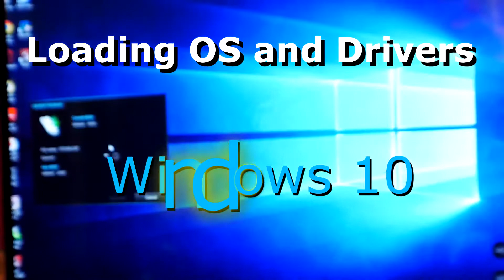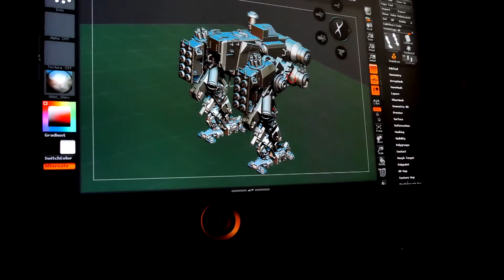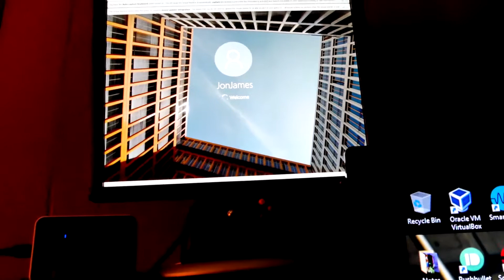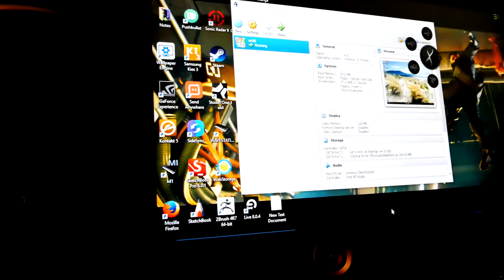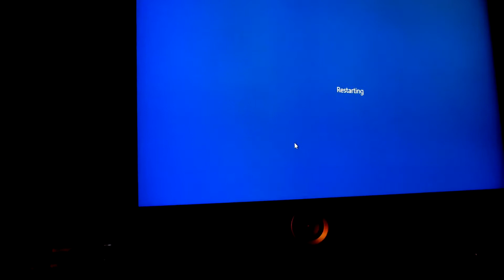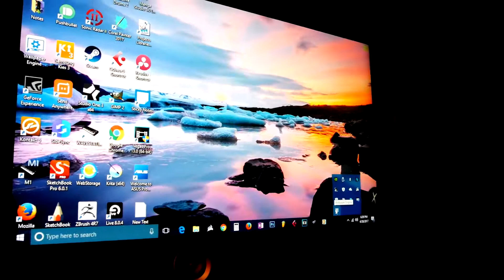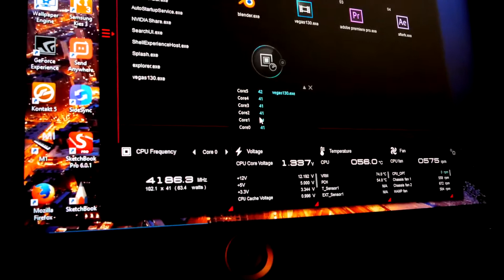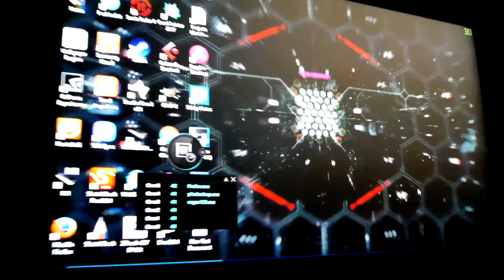Computer Build 000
CPU: Intel Core i7 - 6850k
GPU: EVGA GTX 1070
Motherboard: ROG STRIX X99 GAMING
Case: MasterCase Pro5

Cost:  under 3k, over 2.5k